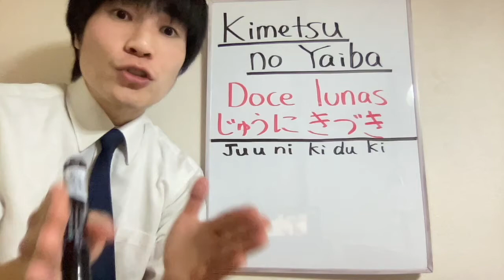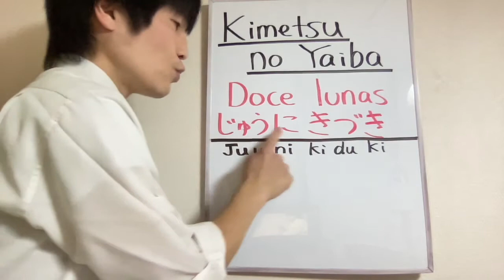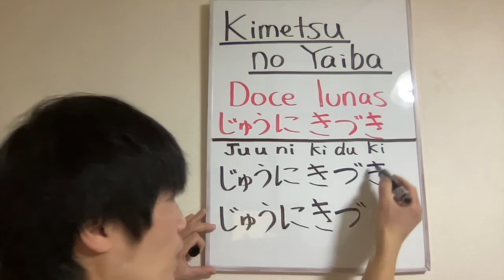☆Doce Lunas☆Kimetsu No Yaiba☆Palabras de Ánimes☆Practicar Abecedario Japonés Hiragana y Katakana